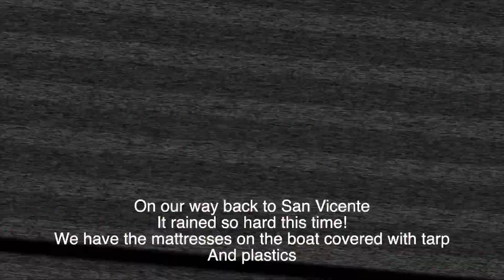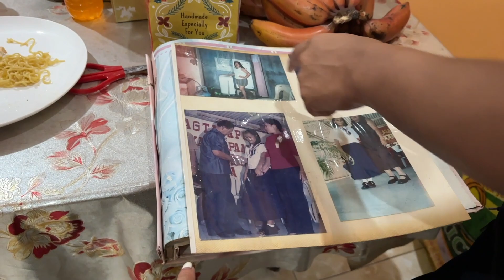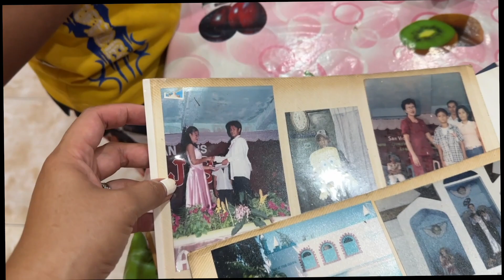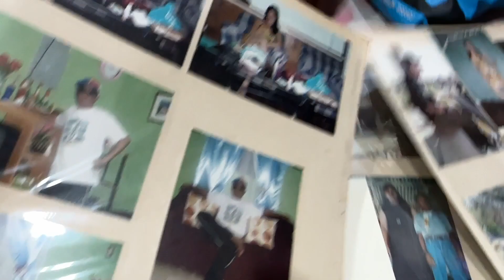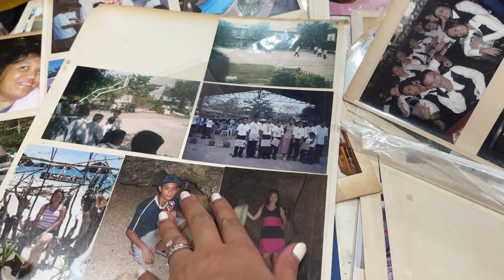PROVINCE LIFE! MY AMERICAN FAMILY EXPERIENCING CHRISTMAS IN SAMAR!